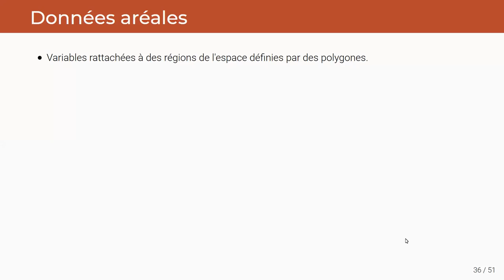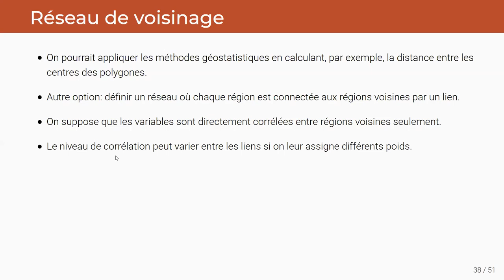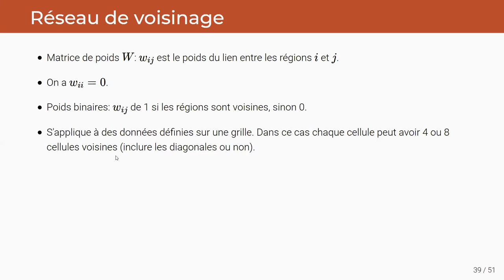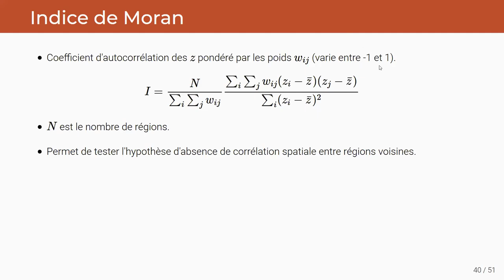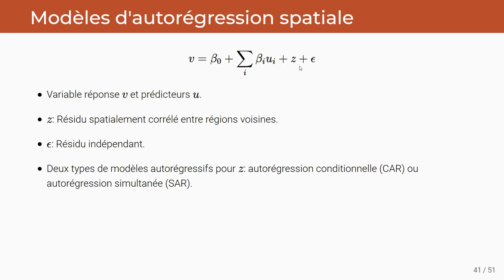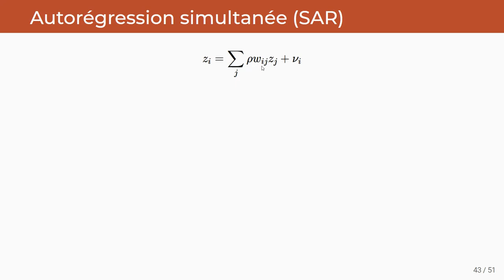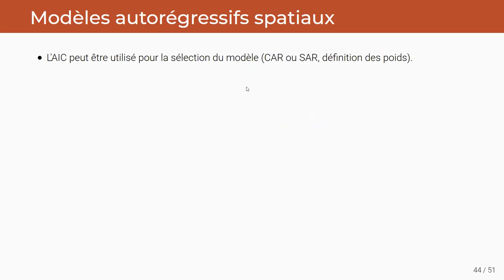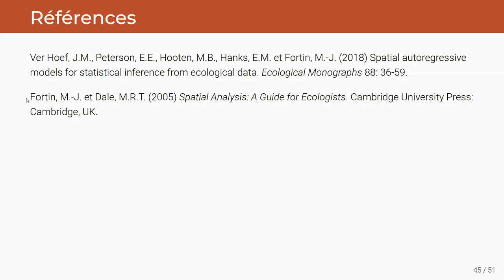ECL8202, Cours 12.6 Modèles de données aréales